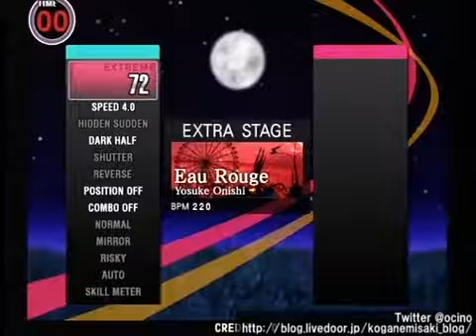Eau Rouge ／ Yosuke Onishi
ニコニコ動画転載